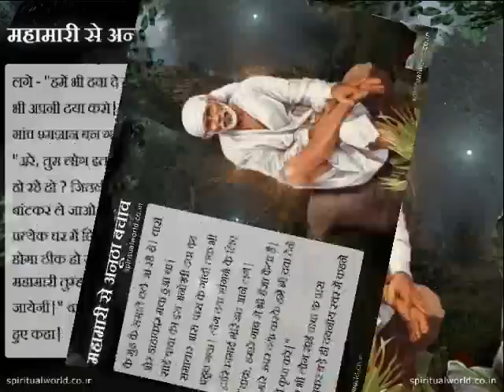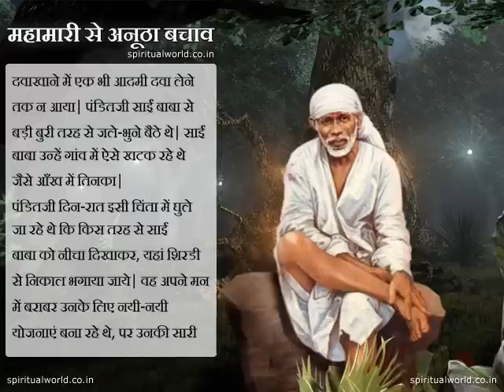Real Story - Mahamari se Anutha Bachav (Shirdi Wale Sai Baba Ji)